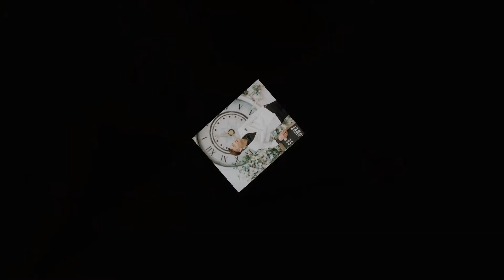công - nguyệt hd